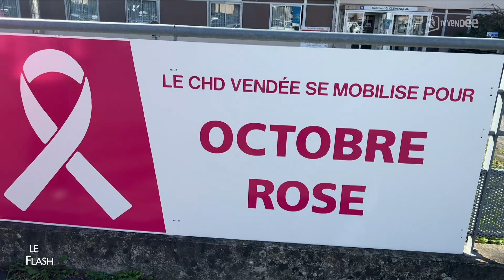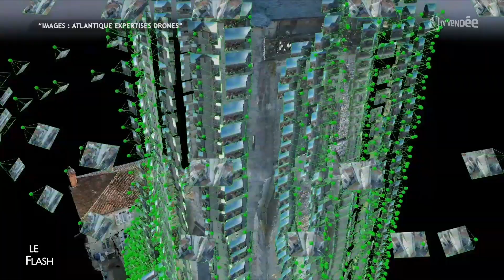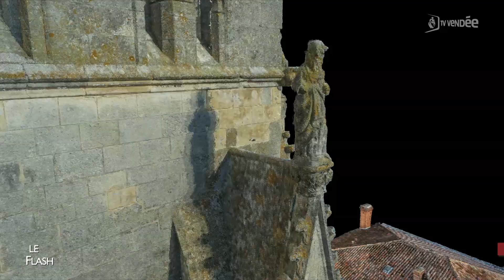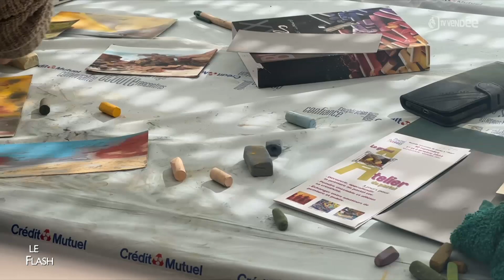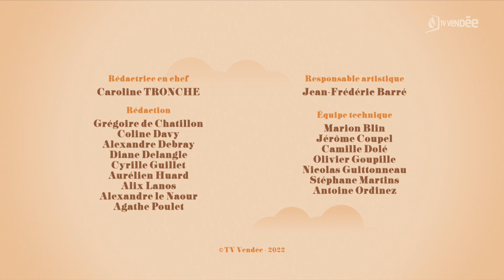La Matinale du 05 octobre 2022